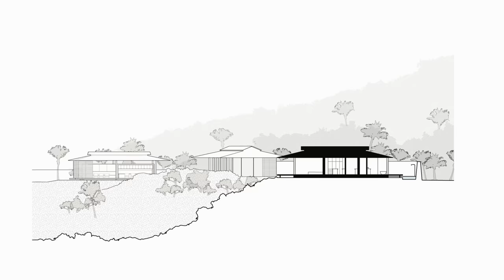House Floating Above a Lava Field in Hawaii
Named "Hale Lana," which translates as "Floating Home," the house embraces its surroundings with its striking and integrated architecture. Situated against the spectacular backdrop of Hawaii's Big Island, this 1,598-square-meter home was conceived as a series of cantilevered-roof pavilions, forming a harmonious interconnection between spaces.

The house gently rises above the lava ground, as if floating over the expanse of red and black lava fields, creating a breathtaking scene. The name "Hale Lana" is fitting, as each pavilion appears to hover over the bed of lava, and the transparency between indoor and outdoor environments is a notable feature. Glass walls and open walkways allow residents and visitors to immerse themselves in the lush surrounding vegetation and the imposing monolithic rock walls that embrace the property.

Hawaiian inspiration is present in every detail, particularly in the corrugated metal roofs reminiscent of traditional island homes. These double-pitched cantilevered roofs create spacious covered lanais, perfectly designed to capture ocean breezes and allow air to flow seamlessly through the house. A true celebration of Hawaiian architecture, these roofs not only pay homage to the local aesthetic but also introduce a new level of engineering with their extended overhangs and precisely defined edges.

Each of the five pavilions is equipped with sliding glass doors that open onto covered lanais wrapping around each unit. Adjustable wood panels function as shutters, enabling control over ever-changing environmental conditions, offering protection from sun exposure and wind direction.

At the heart of the house, the largest pavilion houses a complete kitchen and the main living area. A covered lanai connects it to the other four pavilions: the master suite, guest suite, utility space, and cabana. Inside, wooden plank ceilings extend seamlessly from the underside of the roof, creating a sense of continuity between indoors and outdoors.

The cabana opens up to an expansive pool, an irresistible invitation to relax and enjoy the tropical climate. Wooden benches, outdoor dining tables, and sofas are arranged in the deck spaces between the interconnected units.

A notable aspect of this residence is its commitment to sustainability and environmental performance. The generous overhangs provide ample shade and cool lanais, ensuring that the spaces remain comfortable even on the warmest days.

Hale Lana is truly a masterpiece of architectural design, where each pavilion resonates with the beauty and serenity of the surrounding landscape. The intelligent use of natural materials, such as cedar wood and ipe, enriches the visual and tactile experience, creating a warm sensation in the interiors. The continuous connection between the pavilions, elevated walkways, along with meticulous attention to detail, creates an atmosphere where the spirit of Hawaii melds with modern comfort.

Project info:

Name: Hale Lana
Location: Kona, Hawaii, USA
Project Size: 17,211 SF
Year: 2018
Architecture: Olson Kundig
Design principal: Tom Kundig
Project manager: Todd Matthes
Project architect: Katherine Ranieri
Architectural staff: Gregory Nakata
Interior design: Debbie Kennedy
Interior design staff: Amanda Chenoweth, Kathy Hanway, Maresa Patterson and Crisanna Siegert
Photography: Nic Lehoux

0:00 - Lava Field
0:34 - Living Room
1:46 - The Cabana
2:53 - Sliding Wood Panels
4:03 - Master Suite
4:48 - Secondary/Service Entrance
5:24 - Lanais and Walkways Connect the Pavilions
6:03 - Guest Suites
6:24 - Floating on Lava
8:29 - Drawings